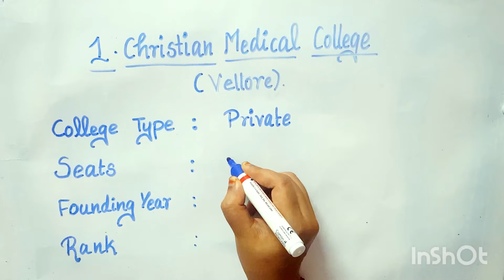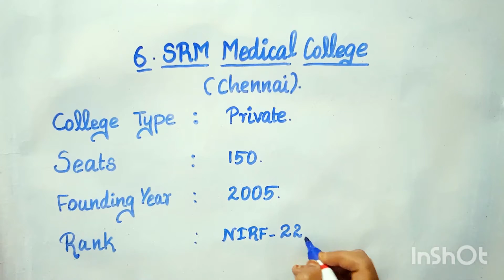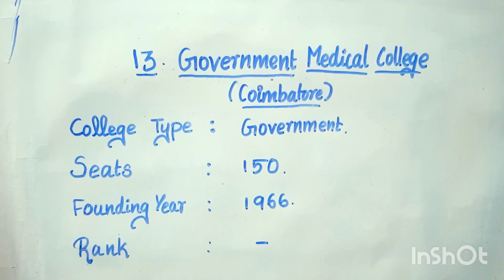Top 15 medical colleges in Tamil Nadu ||seats | established year | ranking of medical colleges in TN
This video is about top 15 medical colleges in tamil nadu including private colleges.  It also includes the type of college, seats, established year and the rank of the college according to NIRF.

ABS